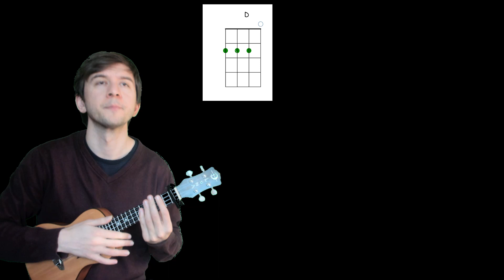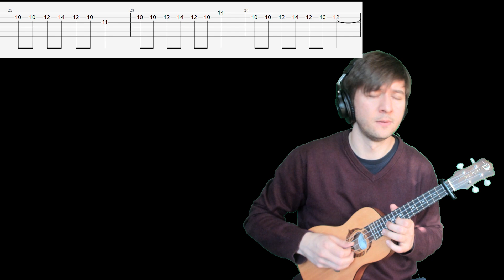Дерево (Танцы Минус укулеле cover + аккорды и табы)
И как-то не верится, что уже 20 лет альбому Флора и Фауна.
Видео содержит аккорды к песне и в конце добавлена табулатура к сольным проигрышам